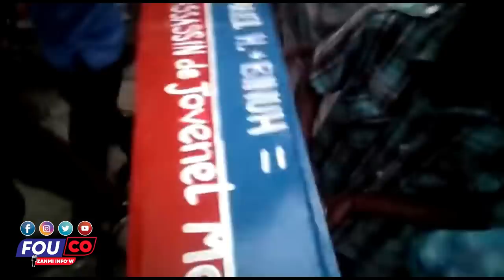Ay Fout Men mèvèy Jovenel rantre nan anbasad Ameriken - Lambert kase senti Ariel / FOUCO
Eske’w te konnen kadav Jovenel Moise tounen P-au-P si se Mwen kap diw ou pap kwè men video / FOUCO